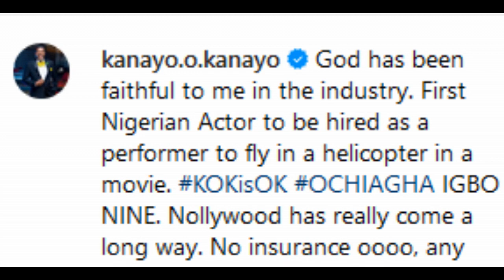I am the first Nigerian actor to fly in a helicopter in a movie - Kanayo O Kanayo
Few moments ago, Popular Nigerian Actor and Lawyer, Anayo Modestus Onyekwere known professionally as Kanayo O Kanayo took to social media to thank God for his faithfulness and blessings upon his life.